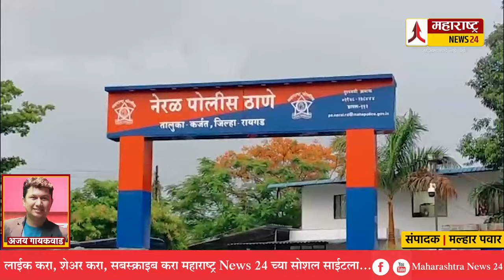नेरळ मधील प्रसिद्ध डॉक्टर विरोधात पोलीस ठाण्यात फसवणुकीचा गुन्हा दाखल; दोन कोटीचा व्यवहार?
महाराष्ट्र न्यूज 24 - अभिमानाचे नवे पर्व